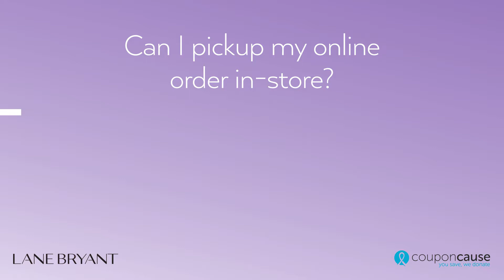Lane Bryant Coupon Cause FAQ - C.C. FAQ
Shop great looking styles for plus size women at Lane Bryant both online and in-person. Find casual shirts and pants or a fancy dress for a night out at Lane Bryant. We'd be willing to be that you'll love what you find!

Use a Lane Bryant coupon to save on your next purchase